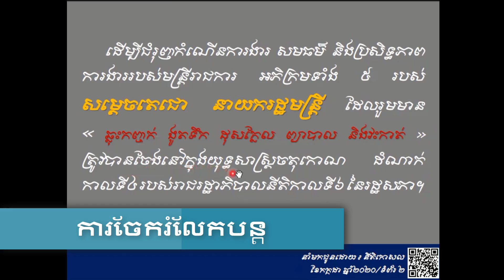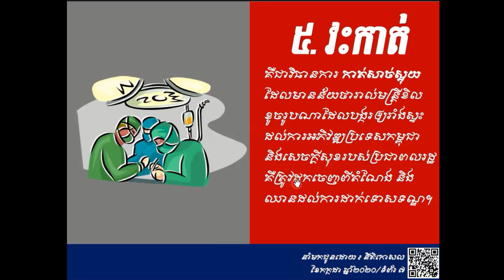អភិក្រមទាំង៥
ប្រភព៖ នីតិកោសល